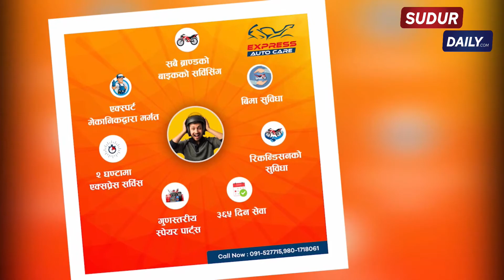कैलालीमा डुबानको समस्या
SudurDaily.com समाचार
No.1 and only 2000 Watt Radio of Sudurpaschim Province.

Dhangadhi-4, Kailali, Nepal